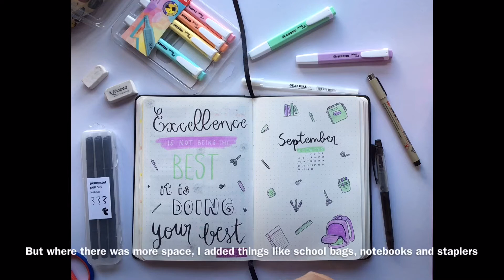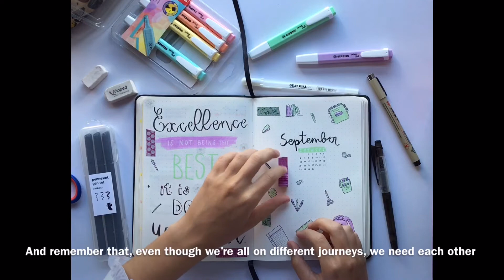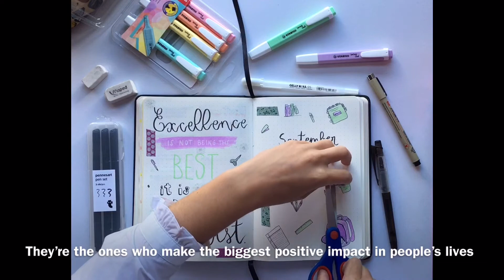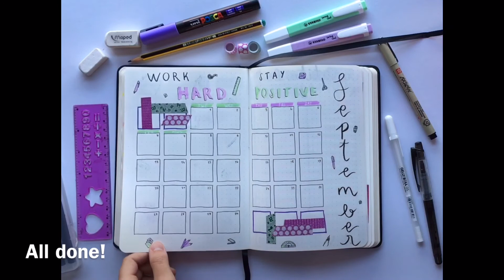BULLET JOURNAL SEPTEMBER SETUP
Hi, Doodlers!
Welcome to my September setup video!
I hope you guys are ready for school and here’s a stationary theme to cheer you on!

Bye!

Song: Niquo - rest easy